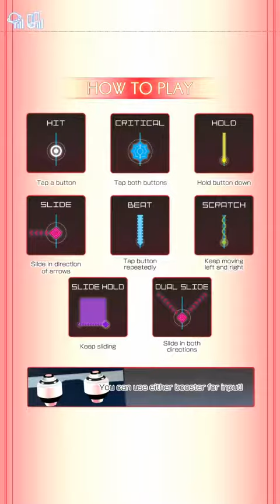Groove Coaster 3 : Choose Your Way {HARD}(FULL CHAIN)[GROOVER x Hazuneko](台中親親湯姆熊外部出力)